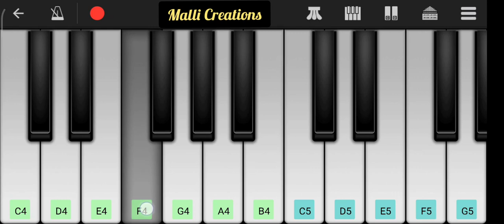Yudhamu yehovade Piano | Telugu Christian songs | Jesus songs | worship songs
Yudhamu yehovade song on piano

ప్రే